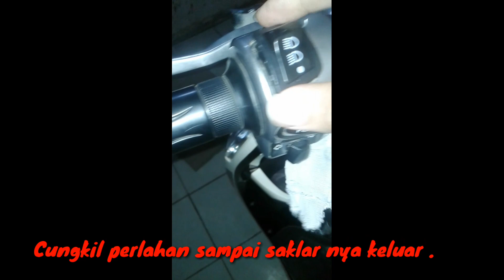Cara Mengganti Saklar Lampu Scoopy Fi Menggunakan Saklar 3 Mode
ok kawan saya akan sedikit membagikan Cara Mengganti Saklar Lampu Scoopy Fi Menggunakan Saklar 3 Mode .